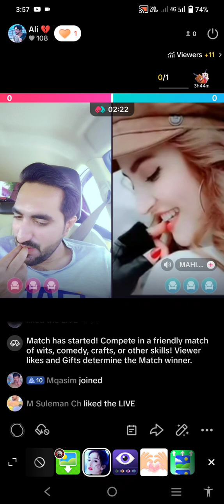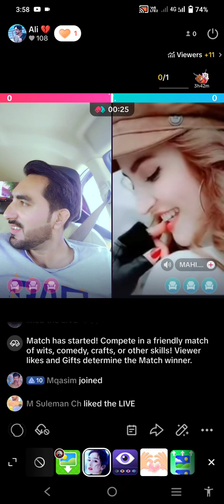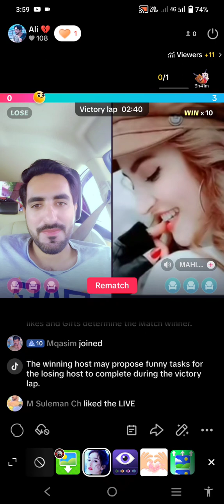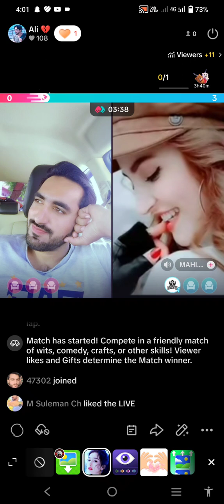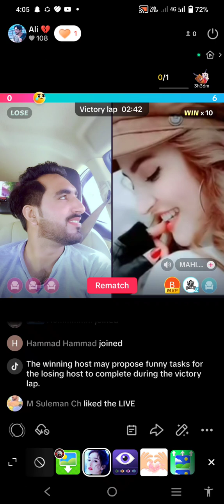live video saraiki shahzada 786